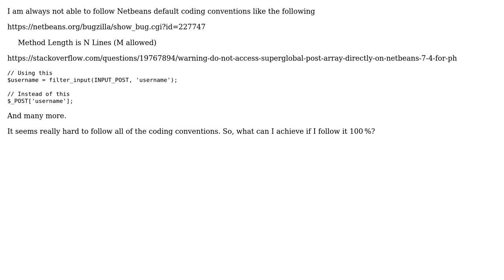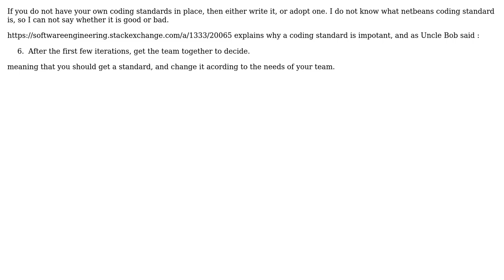Software Engineering: Is it worth it to follow code conventions of Netbeans?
With thanks & praise to God, and with thanks to the many people who have made this project possible! | Content (except music & images) licensed under CC BY-SA | Music | Images & others | With thanks to user Cary Bondoc user B? and the Stack Exchange Network Trademarks are property of their respective owners. You are responsible for your own actions.